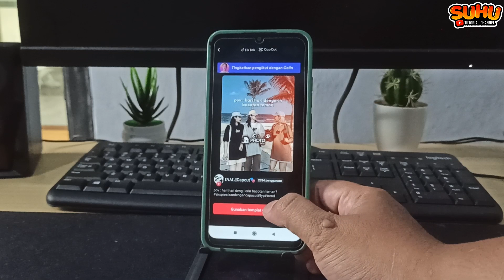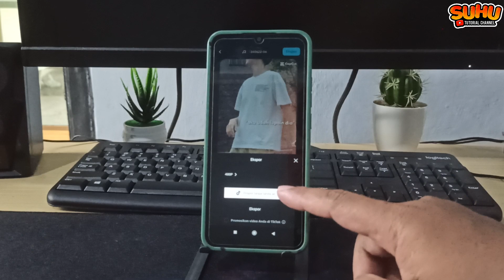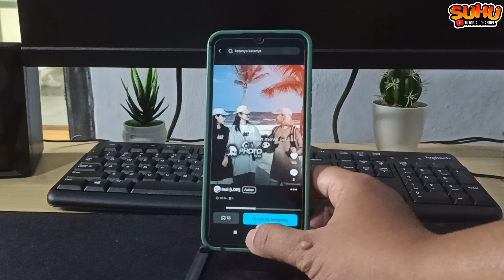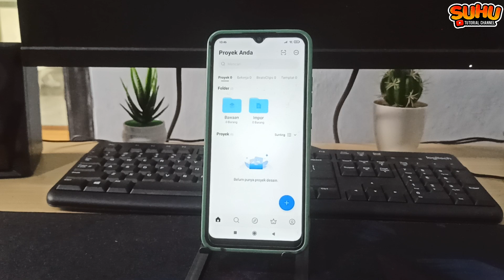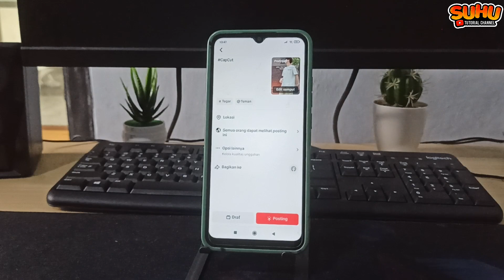Cara Terbaru Menghilangkan Watermark CapCut Coba Template Ini Di TikTok 2024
Di video kali ini saya akan membahas Cara Terbaru Menghilangkan Watermark CapCut Coba Template Ini Di TikTok 2024